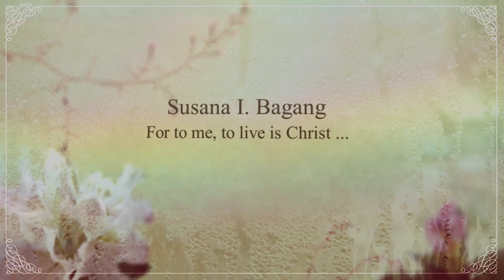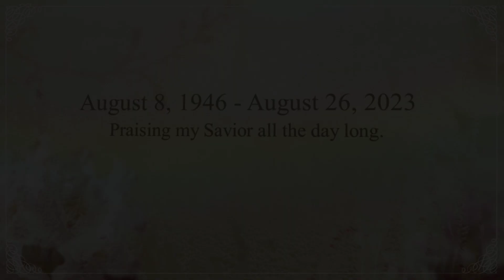Susana I. Bagang - Praising my Savior